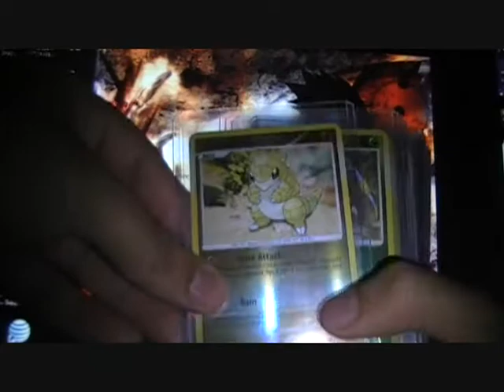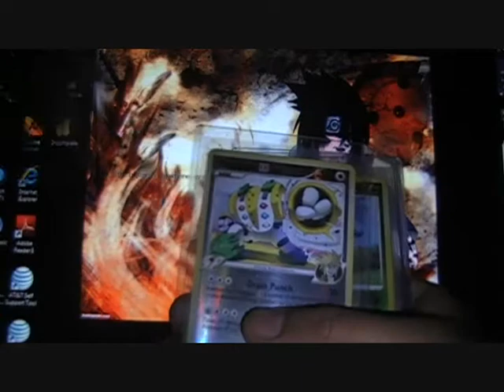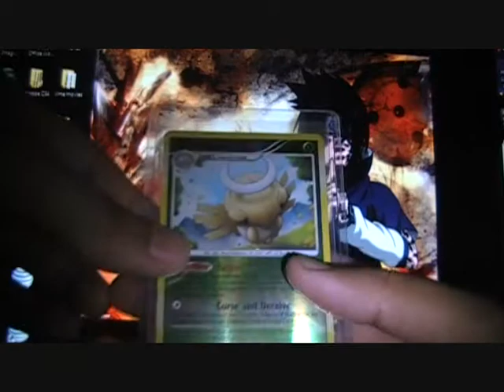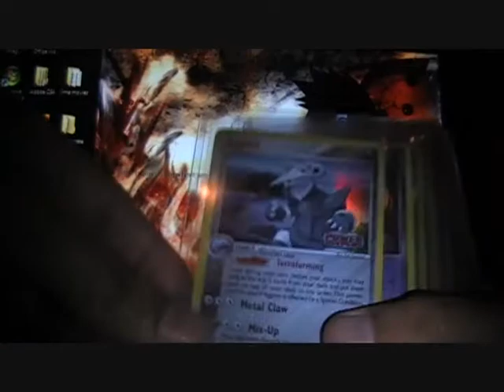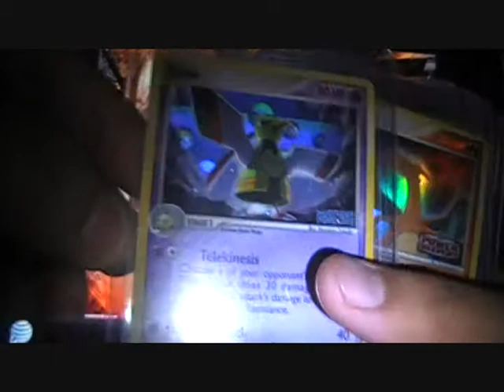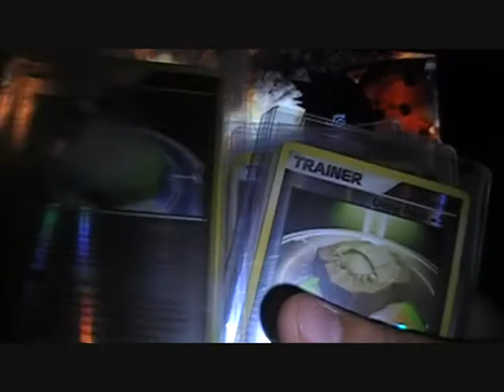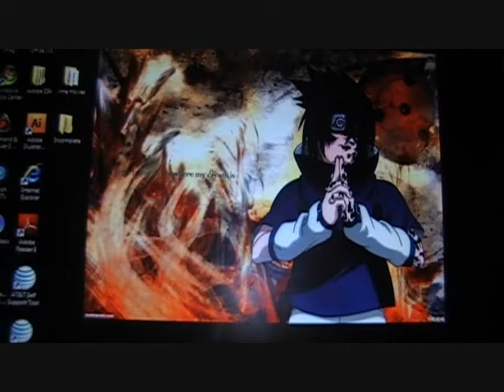Quick Question For All My Viewers!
like the title saids, i have a quick question for u guys! how much do u think i should sell all my reverse holos for? i was thinking $100 since i have a little over 100 reverse holos and that's how much it would cost if i sold them $1 each! but i'd like to hear ur guy's opinion as well!